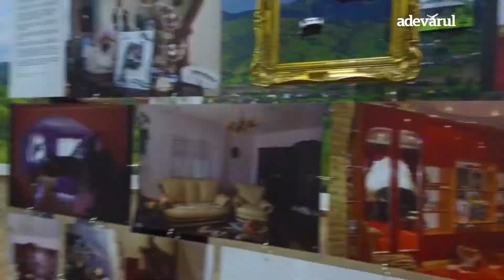Expoziția „Minunata lume nouă”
- Expoziția „Minunata lume nouă” își propune să puncteze diverse aspecte ale migrației și ale boom-ului din construcții, prezentând case din Țara Oașului, Maramureș și Bucovina ridicate de români cu banii obținuți din munca în străinătate.